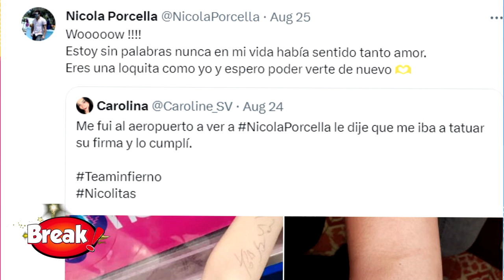NICOLA PORCELLA: FAN ENLOQUECE Y SE TATUA EL AUTOGRAFO DE NICOLA EN EL BRAZO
¿QUEEEE? Una fanática del subcampeón de la Casa de los Famosos México se tatuó de forma permanente el autógrafo de Nicola Porcella en el brazo.